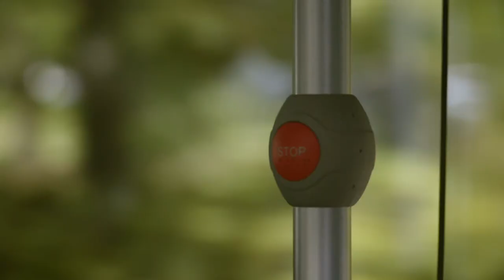All-NEW Mercedes Benz e-Citaro K. | Compact e-mobility [Test Drive]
Versatile specialist for scheduled-service buses with low passenger volumes
Five battery packs for adequate range
Unsurpassed assistance and safety systems, with 360° camera system
Attractively designed passenger compartment
Daimler Buses is expanding the Mercedes-Benz eCitaro model range and, with the 10.63-metre-long Mercedes-Benz eCitaro K, is now offering a short version of the popular, all-electric low-floor bus in addition to the 12.14-metre-long eCitaro and the 18.13-metre-long eCitaro G. With a turning circle of only 17.28 metres, the new eCitaro K feels at home on narrow, winding routes in suburbs and older towns. Its specialties include operating with a limited number of passengers. But the compact eCitaro K also demonstrates its advantages on Sundays, at off-peak hours or as a booster during peak hours. With its transport capacity of up to 84 passengers, however, it is also equipped for larger transport tasks.
Despite its compact size, the Mercedes-Benz eCitaro K is a fully-fledged public service bus with all the qualities of its larger siblings. With a wheelbase of 4,398 millimetres (shorter than the eCitaro by around 1.5 metres), the eCitaro K offers outstanding manoeuvrability.